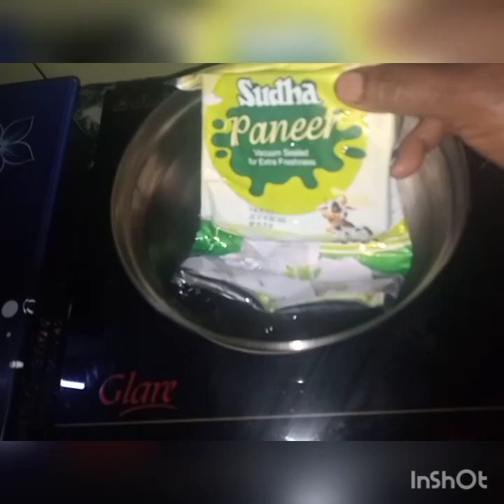आज का डिनर है हमारा पनीर मसाला की रेसिपी और पूरी के साथ/Talha fatima kitchen# वीडियो pr 👍🏻😋